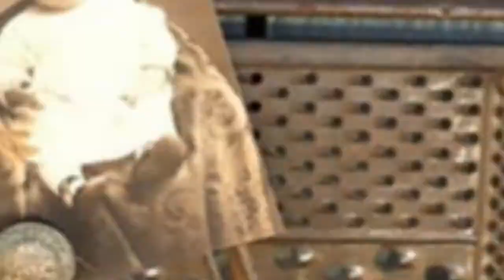53 Creative Ways To Repurpose Old Kitchen Stuff 🔥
You've got a lot of stuff, I've got a lot of stuff, but what are we to do with it all? Be creative in your kitchen by repurposing old kitchen items! Not only will you save some money, but you'll be able to give new life to all those things that have sentimental value.Check outthese clever ideas and let your imagination run wild! There is no reason to throw away all your vintage kitchen stuff, so go and vote on your favorite recycling idea below. Or, if you've already repurposed some of your stuff, add pictures of your creative DIY idea to the list!
0:00 - Intro
0:00:12 - Wall Lights From Pasta Strainers
0:00:21 - Chandelier From Old Wine Bottles
0:00:30 - Hanging Whisk Tealight Holders
0:00:39 - Vintage Rolling Pin Towel Rack
0:00:48 - Teacup Candle
0:00:57 - Cheese Grater Pencil Holder
0:01:06 - Bokaallamp
0:01:15 - Silverware Fruit Bowl
0:01:24 - Vintage Funnels Turned Candle Holders
0:01:33 - Add Some Mood Lighting To Your Backyard With Mason Jars
0:01:42 - Diy Some Spoons Into Planter Hangers
0:01:51 - Ladles As Candle Holders
0:02:00 - Mason Jar Tissue Holder
0:02:09 - Wall Decor - Individual Hanging Painted Mason Jars
0:02:18 - Wooden Spoon Garden Markers
0:02:27 - Chalkboard On A Silver Platter
0:02:36 - Necklaces From Old Spoons
0:02:45 - Silverware Chandelier
0:02:54 - Jelly Mould Pendant Lights
0:03:03 - Colander Pendant Lamp
0:03:12 - Paper Orb Lights
0:03:21 - Vintage Loaf Pans
0:03:30 - Suspended Lamp Made Out Of Recycled Graters
0:03:39 - Repurposed Graters
0:03:48 - Silverware Lights
0:03:57 - Kitchen Tablet Holder